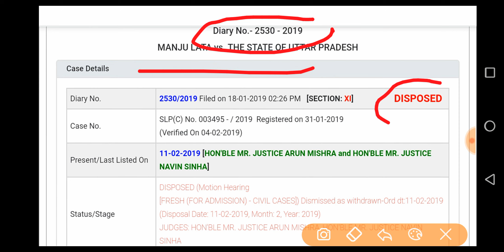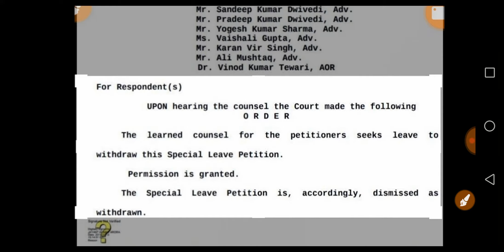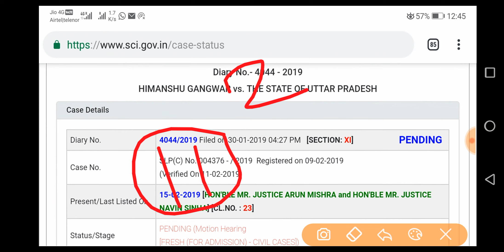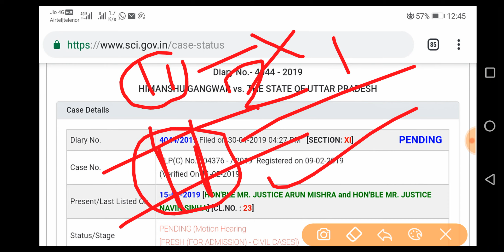UPTET 2018 Supreme Court Case Update, कल सुनवायी हैं, क्या केस ख़ारिज हो जायेगा, बहुत बड़ा सवाल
In this Video I Describe about uptet 2018 supreme court case update.